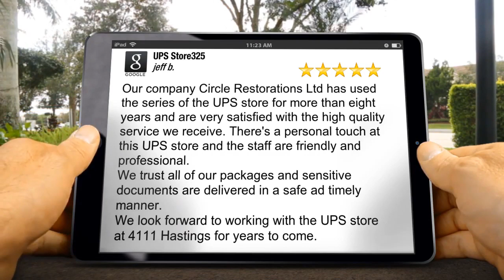UPS Store325 Review burnaby south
UPS Store325 Hastings St reviews
5 Star Rating

Our company Circle Restorations Ltd has used the series of the UPS store for more than eight years and are very satisfied with the high quality service we receive. There's a personal touch at this UPS store and the staff are friendly and professional.
We trust all of our packages and sensitive documents are delivered in a safe ad timely manner.
We look forward to working with the UPS store at 4111 Hastings for years to come.
 jeff birch

UPS Store325
4111 Hastings St, Burnaby, BC V5C 6T7, Canada
Hastings St Burnaby
4111
burnaby south,